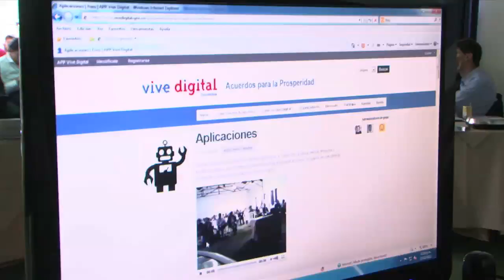Así funcionaron las mesas de discusión del Acuerdo para la Prosperidad Vive Digital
Con total éxito se realizó por primera vez el Acuerdo para la Prosperidad en torno al tema TIC, en el participaron cerca de 500 personas de forma presencial y se recibieron más de 4.300 menciones en Twitter.

El Acuerdo para la Prosperidad 'Vive Digital', liderado por el Ministerio de las Tecnologías de la Información y las Tecnologías, tuvo como centro de discusión cómo fomentar el desarrollo y disminuir la pobreza en el país a través de las TIC.